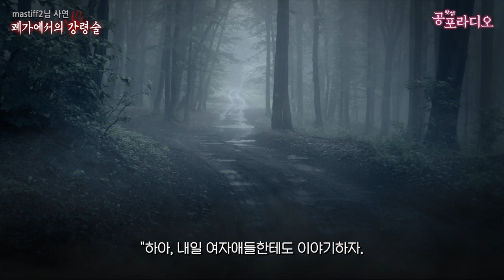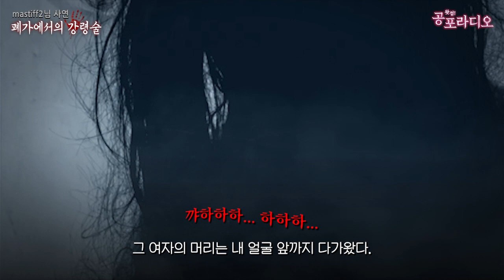폐가에서의 강령술｜왓섭! 공포라디오